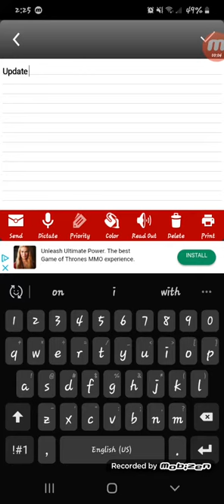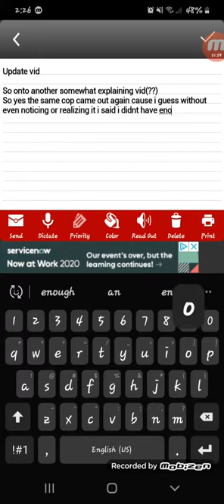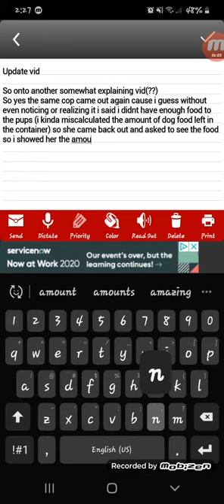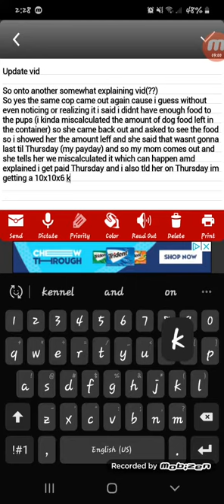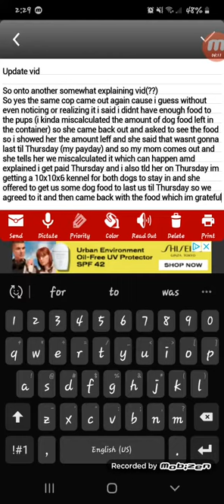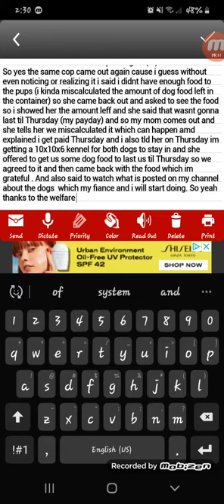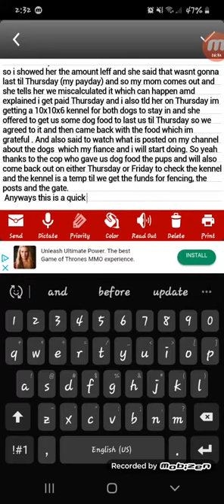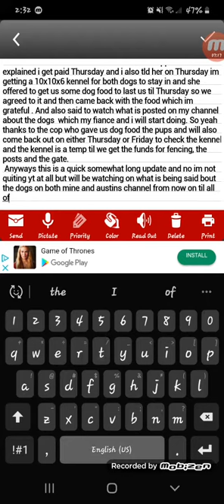Facebook Dog Drama: update vid, not quiting youtube or streaming